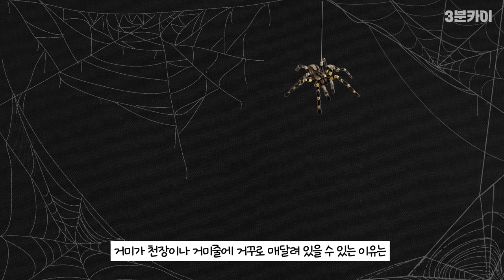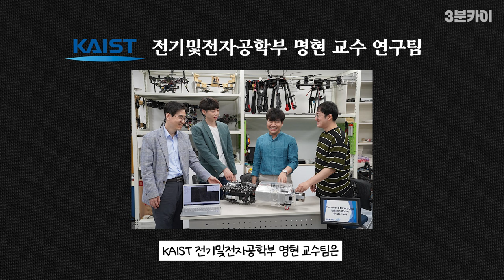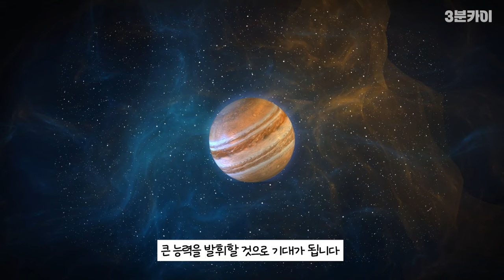(KAIST 연구) 위급상황 시 날 구하러 오는게 사람이 아니라 로봇이라고?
✅ 2023 KAIST 자체 제작 컨텐츠 ✅

최근 과학계가 주목하고 있는 '생체모방기술'
생물체들의 생존전략을 모방해 인간의 한계를 뛰어넘고
인류의 발전을 위한 연구는 계속되고 있습니다.

보기 쉽고 알기 쉬운 미래 기술, KAIST 3분카이가 함께합니다!

- 관련 연구 : KAIST 전기및전자공학부 명현 교수 연구팀, KAIST 기계공학과 박해원 교수 연구팀